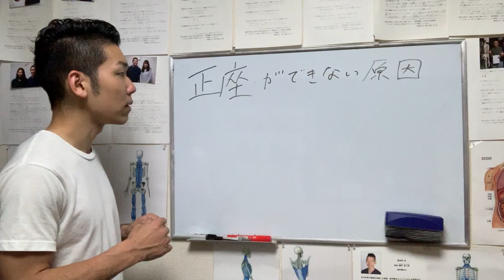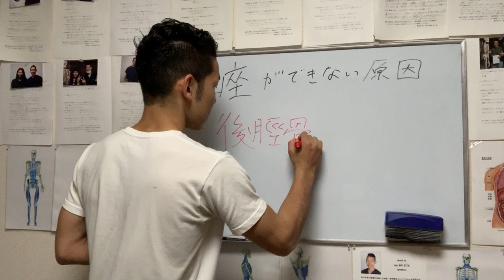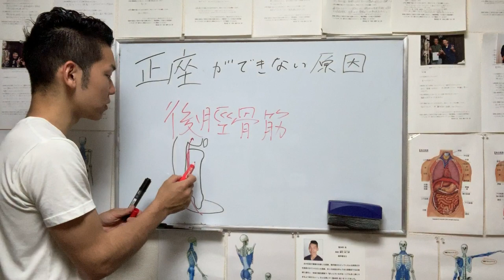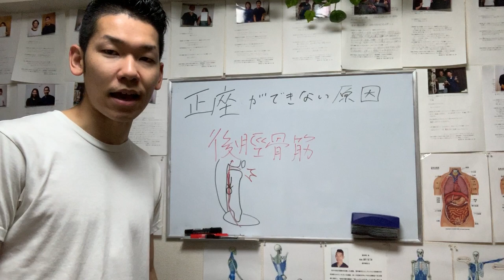【正座 膝が痛い】ここが緩むと膝の痛みなく正座ができるの！？【埼玉県 和光市 膝の痛み 整体 整体院祐】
【正座 膝が痛い】ここが緩むと膝の痛みなく正座ができるの！？

【関連動画】
膝が痛い！正座ができない方にしてほしい矯正とストレッチ｜兵庫県西宮ひこばえ整骨院
【膝の痛み　正座】正座で膝が曲がらないあなたへ　京都　膝の痛み　伏見桃山　整体
膝痛患者を15秒で完全に正座できるようにした裏ワザ｜緩消法/坂戸孝志
正座ができない一番の理由　変形性膝関節症・膝痛の治療　｜江南市の整体院爽快館
【かんたん!自力整体】膝内側の痛みにはここを触って治してください!!　-整体院 福佳-
何十年来の膝痛で出来なかった正座がたった数分で！リラクセンスボディセラピー
背中の痛みの原因は13年前にあった！遠方から予約殺到のねっこりとり！